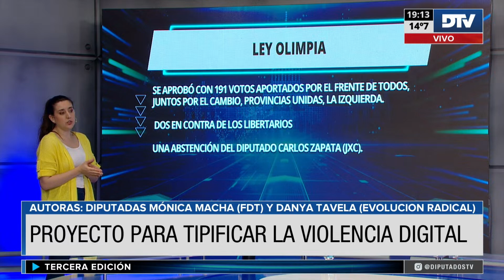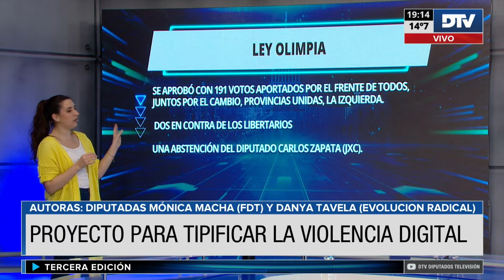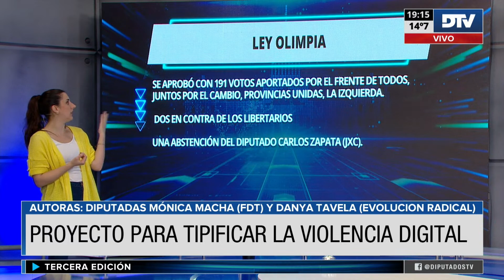DTV - Tercera Edición con Amanda Alma - Programa 11/08/2023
DTV Tercera Edición es un programa periodístico con toda la información de la Cámara de Diputados de la Nación Argentina. Reuniones de Comisiones, Videoconferencias de Diputados con Ministros, Sesiones Remotas y Presenciales y toda la cobertura de las diversas actividades que ocurren diariamente en el Congreso de la Nación.

Conducción: Amanda Alma
Periodistas: José Di Mauro - Deborah De Urieta - Melisa Jofré - Martin Dinatale - Antonio Riccobene y Claudio Mardones
Móvil: Sofia Raimundez y Lourdez Lopez

República Argentina